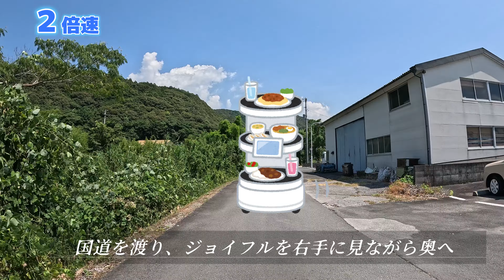【チャリング】 宇和島自転車ぶらり旅 ～パート５・夏目町～祝森（前編）～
宇和島市内を自転車にてぶらり旅してきました。
普段車で走っているところも、自転車で走ると新しい景色に出会えます。
知らない道もたくさんありました。

　〇　夏目町→宮下→保田→祝森

使用自転車
　〇　ジャイアント　Escape R　Disc　MS　LTD

クロスバイク初心者の私には非常に使いやすい自転車です。